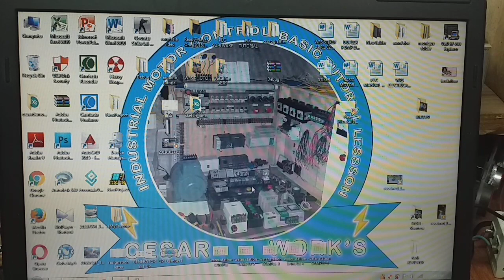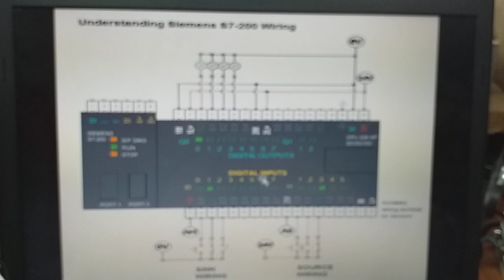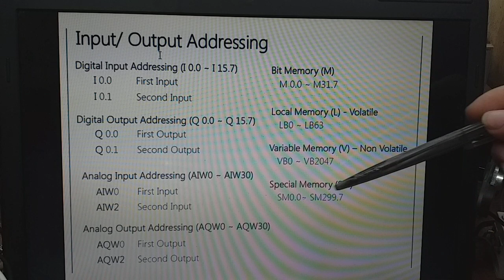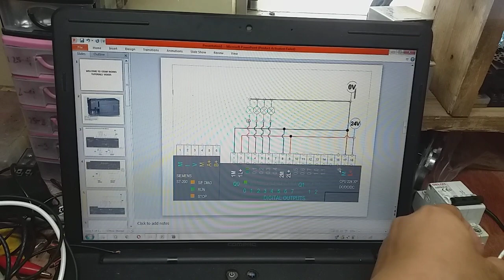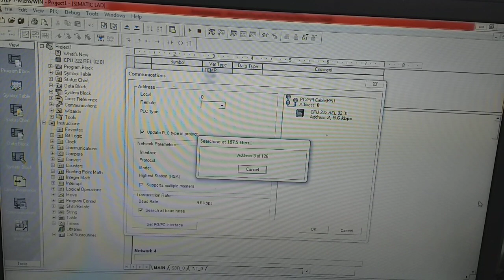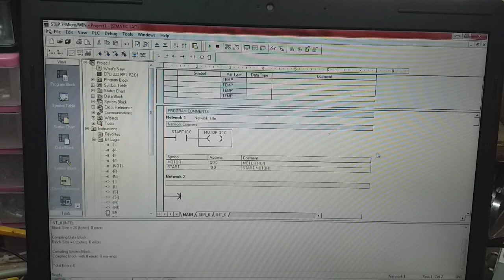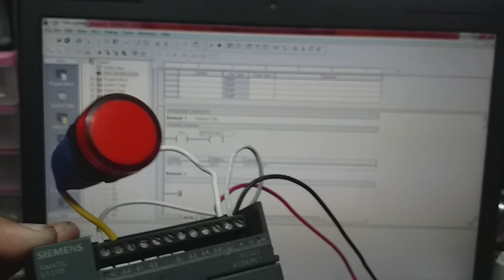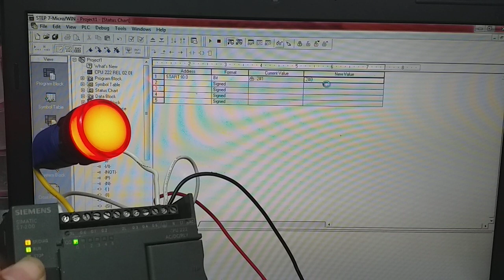S7-200 BASIC TURORIAL